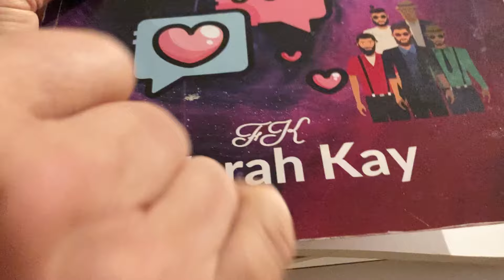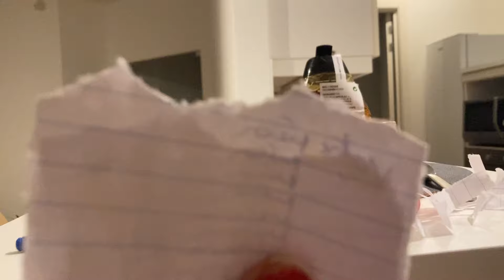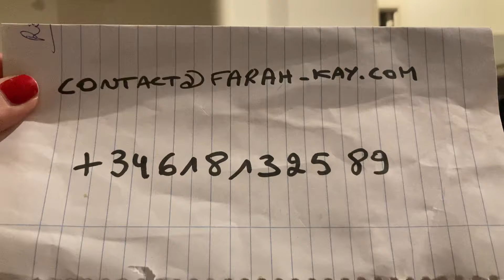❤️❤️RITUEL D’AMOUR D’URGENCE EN 1 HEURE! PUISSANT ET EFFICACE!